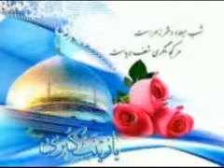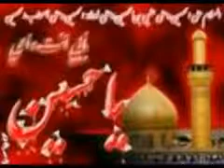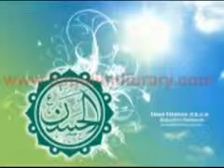Aao Bhaine Hik Lahza_flv_mp3.flv(2003 ALBUM)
NOHA KHAWN MUNIR AHMAD FARYAD(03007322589).UPLOAD BY FAISAL BASHIR 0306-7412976